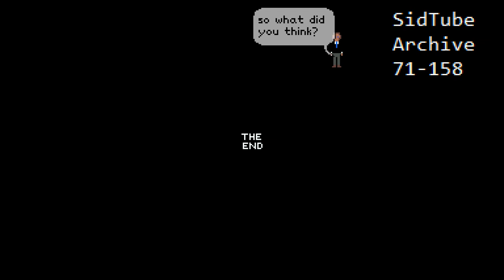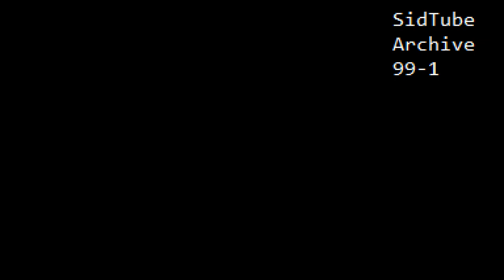Complete SidTube Archive Part 02